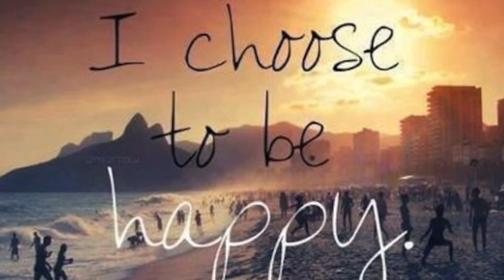Handel, Canticorum Jubilo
This piece of magnificent choral, part of "Judas Maccabaeus" of Handel, gives the tone to an arrangement of Mario Almeida, for guitar trio, in honor of all family and his friends, who congratulated him on his birthday on 19 June 2015.
Esta peça coral magnífica, parte de "Judas Macabeus", de Handel, aqui serve de mote a um arranjo de Mario Almeida, para trio de guitarra, em honra de todos familiares e seus amigos, que o felicitaram no seu aniversário, em 19 de Junho de 2015.